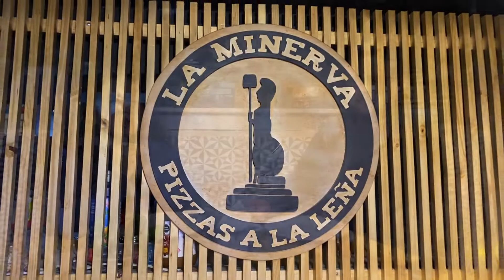las mejores pizzas a la leña de San Cristobal de las Casas, Chiapas. La Minerva pizzas a la leña.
Siiii! Pizzaaaaa! 🍕🍷
¿Sabes dónde?

Hoy te contaremos de un lugar , donde puedes comer una deliciosa pizza a la leña en San Cristóbal de Las Casas, aparte de ser un lugar muy bonito los precios son super accesibles... 😎

👉Chiapas y en especial sancristobaldelascasas te ofrece lugares increíbles, especiales y muuuuuy sabrosos para disfrutar de vinos Tequila ensaladas pastas y sobre todo de deliciosas pizzasartesanales a la leña.
👉Te recomendamos en el corazón del centrohistorico la LaMinervaPizzasalaLeña.🍕🍷
En recorriendomexilion nos gusta lo mejor!❤️
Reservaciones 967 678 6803